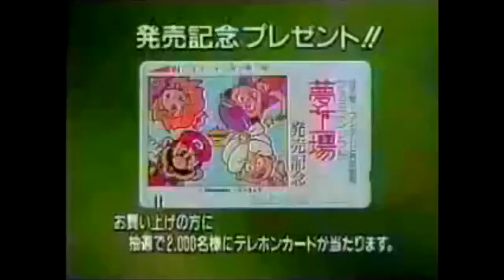Kiki Kai Kai | Doki Doki Panic | Punch-Out - Family Computer Disk System 日本 CM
0:00 - ファミコン 奇々怪界 怒涛編 - KiKi KaiKai: Dotou Hen 1987年

0:30 - 夢工場ドキドキパニック - Yume Kōjō: Doki Doki Panic 1987年

0:59 - マイクタイソン・パンチアウト!! - Mike Tyson's Punch-Out!!  1987年 *Famicom*